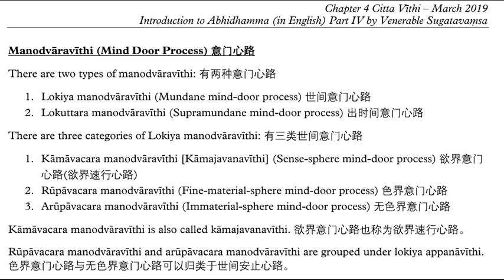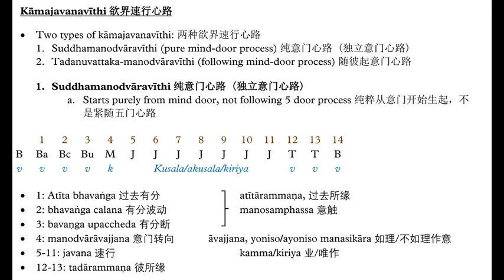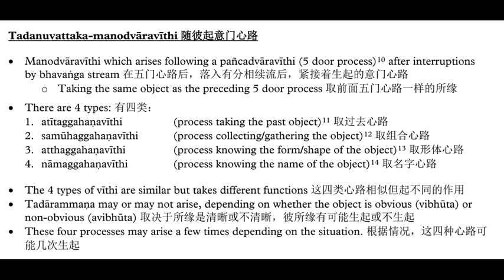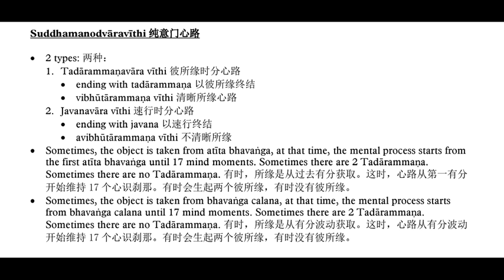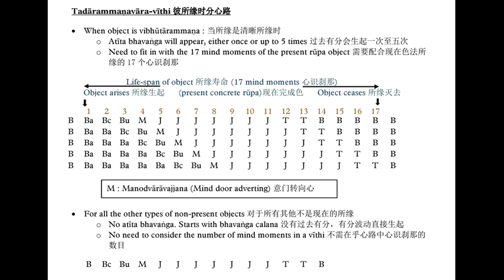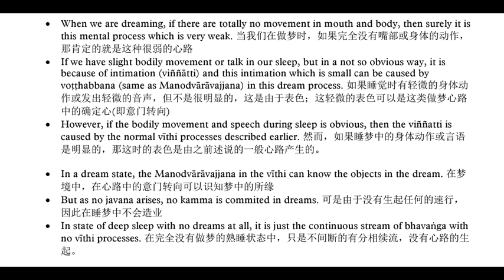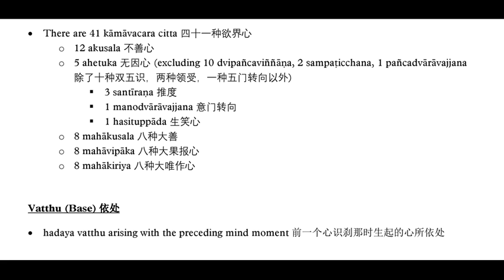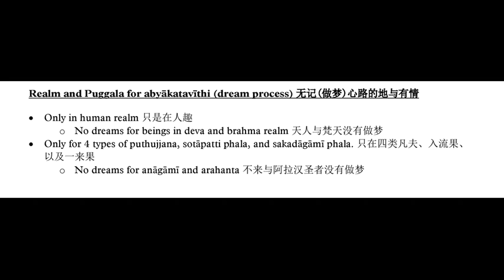20190326 Introduction to Abhidhamma Part 4 - Citta Vīthi 04 by Venerable Sugatavaṃsa